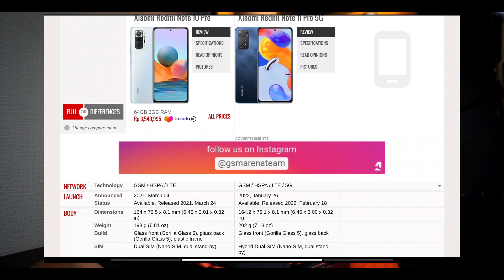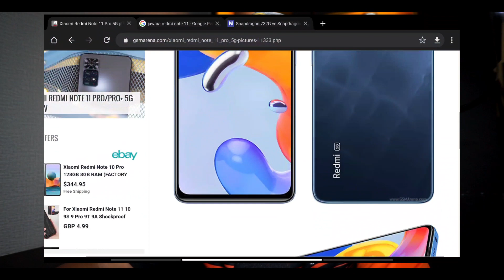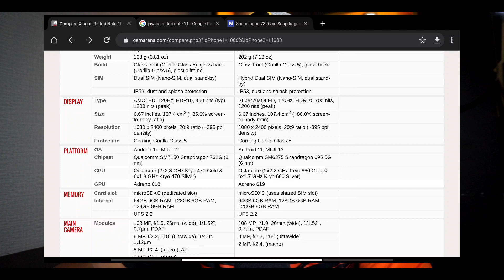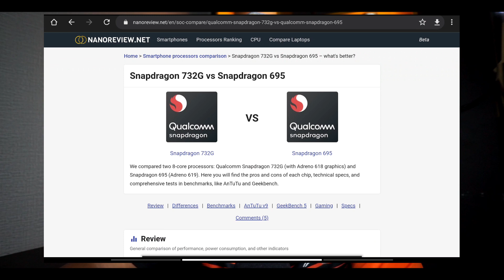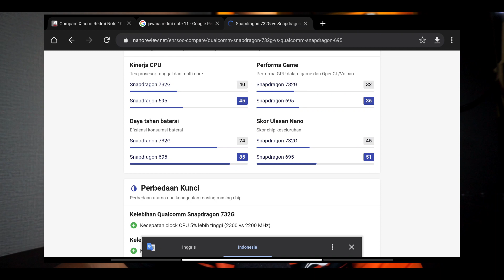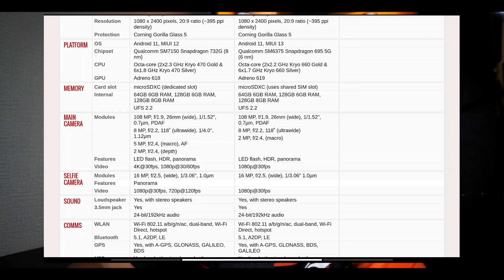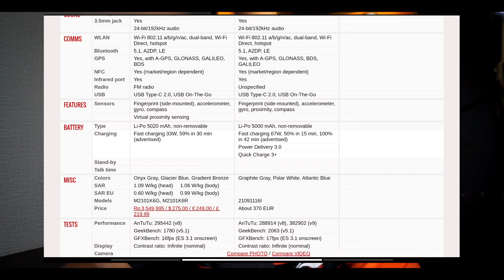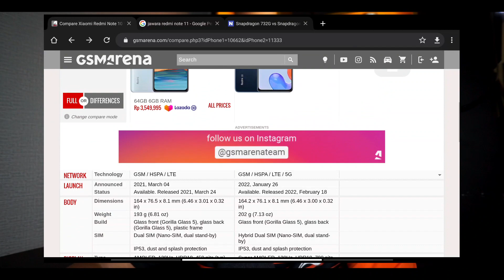Redmi Note 10 Pro VS Redmi Note 11 Pro 5G 2022 / Mending Mana ???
Redmi Note 10 Pro VS Redmi Note 11 Pro 5G / Mending Mana ???